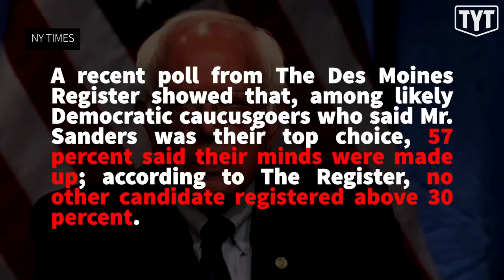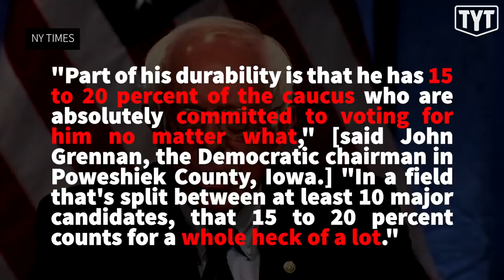Signs Point To Bernie WINNING The Nomination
The Young Turks’ Emma Vigeland breaks down the latest poll numbers that spell good things for Bernie Sanders’ chance at the Democratic nomination.